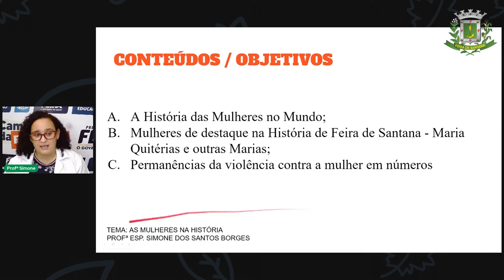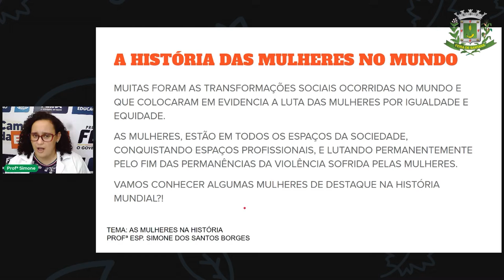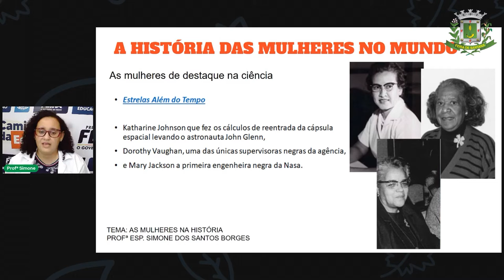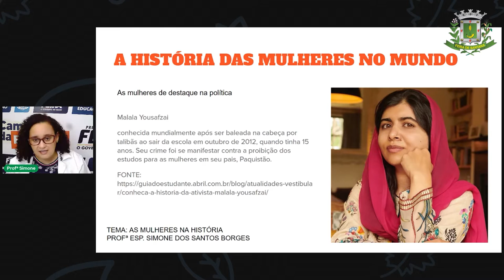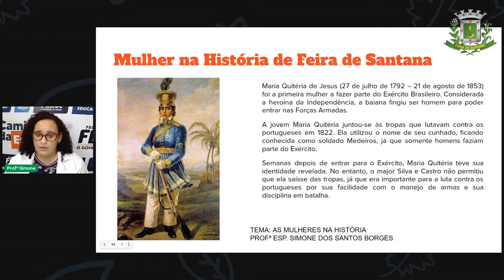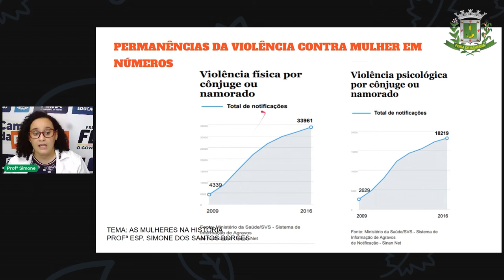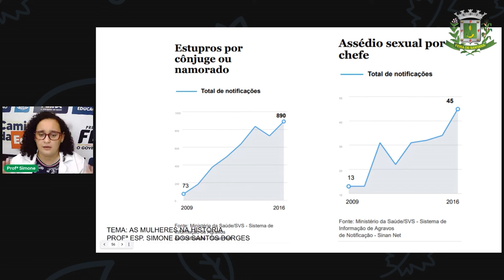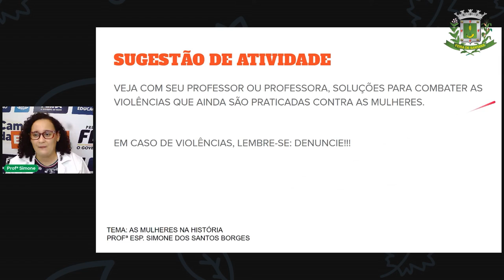Aula 2 2º SEG ESTÁGIO V História As mulheres na história Profª Simone Borges